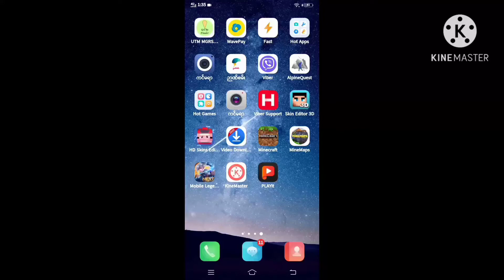This video will make you crazy.